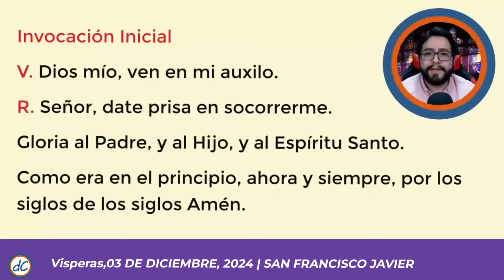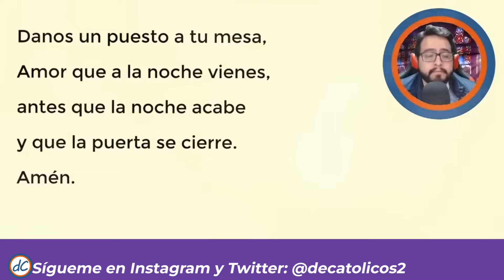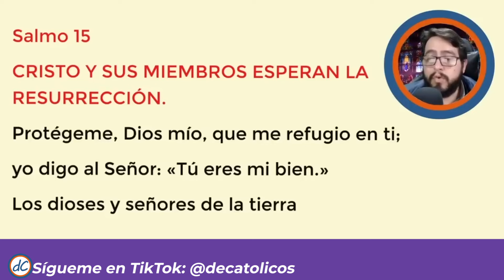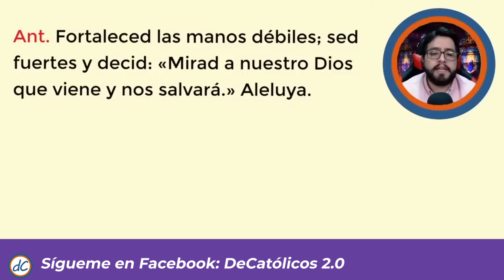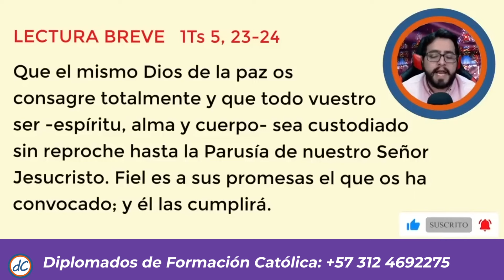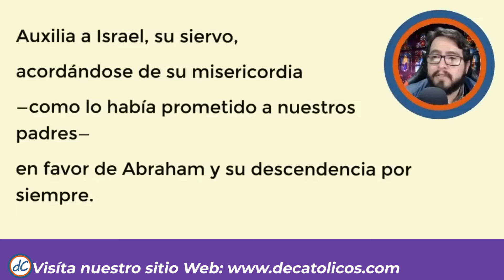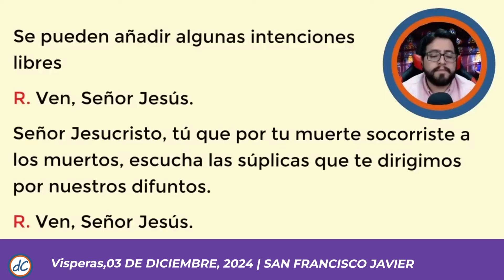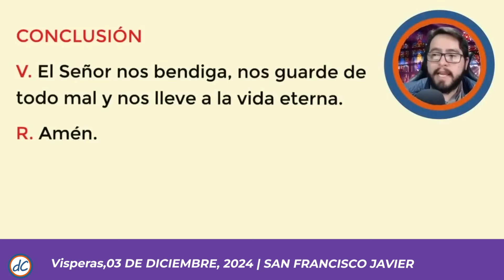🔥 VISPERAS DEL DIA DE HOY 3 De Diciembre de 2024 | Oración de la Tarde 🙏 LITURGIA DE LAS HORAS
★★🙌 VISPERAS DE HOY 🙌 | Liturgia de las horas de hoy
Oración de la tarde de hoy 3 De Diciembre 2024